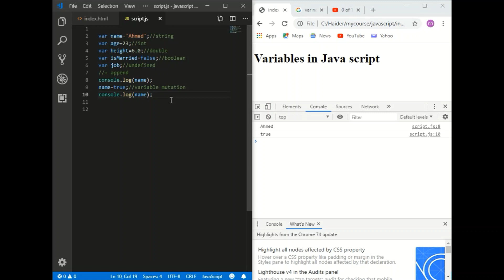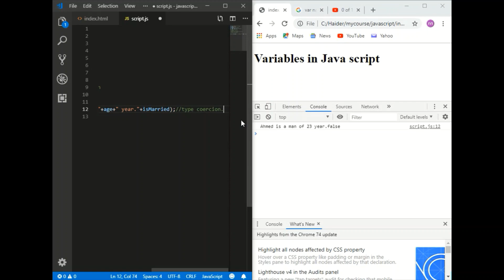4:Variable Mutation and Type Coercion | JavaScript Tutorials | URDU/HINDI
This video is about variable mutation and type coercion in Java script. You can look at my other videos related to java script in playlist.

Complete course of introduction to java.